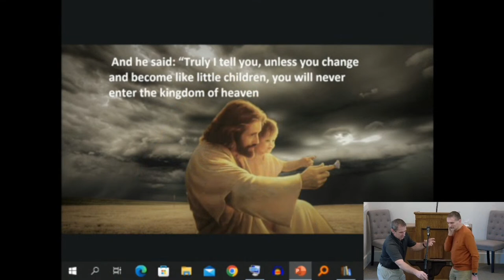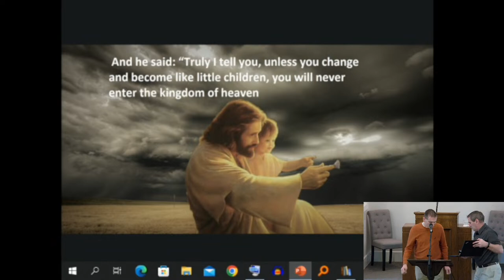My Broadcast richard annan